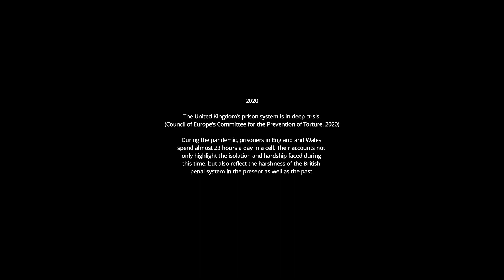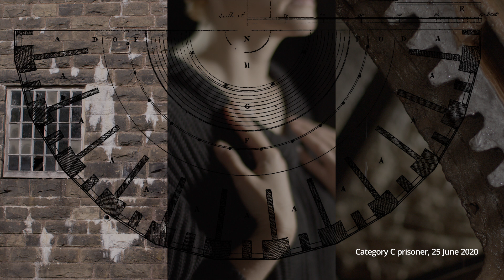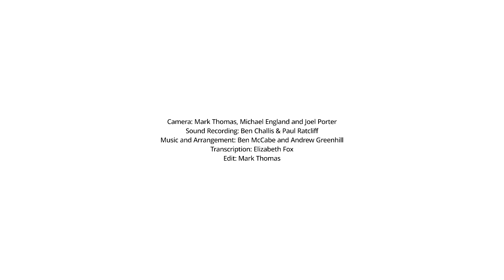Rights, Riots, Routes - James Fox with Maxine Peake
The tension between the industrialisation of cotton manufacturing and traditional cottage industry was the starting point for James Fox’s new work that explored the history of protest and punishment via the Lancashire loombreaker riots of 1826. The installation at Helmshore Mills Textile Museum, in October 2021, included James’ trademark hard-hitting embroideries and prints plus this new film collaboration with actor Maxine Peake presenting the tragic continuum of women’s experience of the criminal justice system over two centuries.

Rights, Riots And Routes was a Mid Pennine Arts co-commission with the British Textile Biennial 2021, as part of our Pendle Radicals project. Pendle Radicals is part of the Pendle Hill Landscape Partnership, supported by National Lottery players through the National Lottery Heritage Fund.

You can find out more about the exhibition and Pendle Radicals, including a video of James talking about the inspiration for the work,

Film credits:

Performer - Maxine Peake
Director - James Fox
Camera - Mark Thomas, Michael England & Joel Porter
Sound recording - Ben Challis & Paul Ratcliff
Music & Arrangement - Ben McCabe & Andrew Greenhill
Transcription - Elizabeth Fox
Edit - Mark Thomas
A Soup Co. production